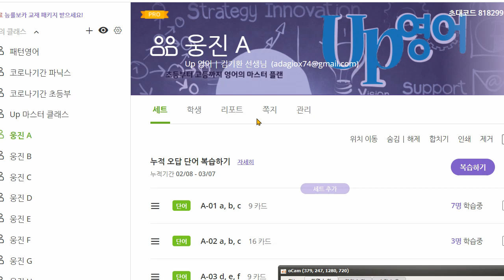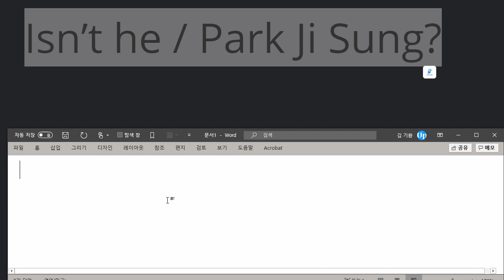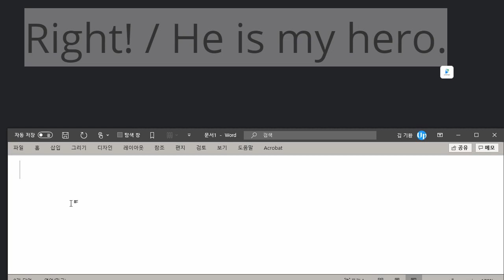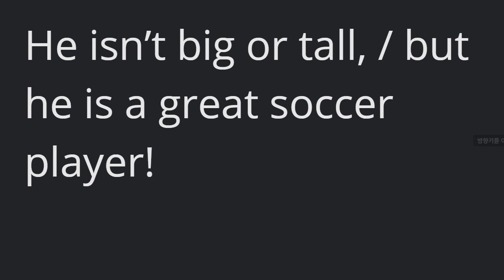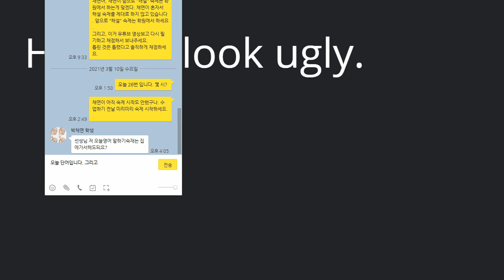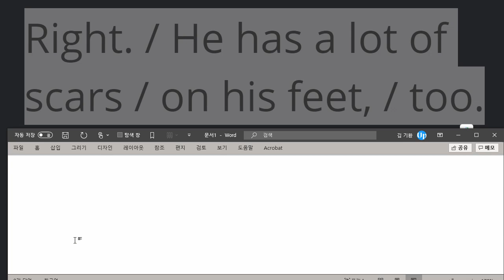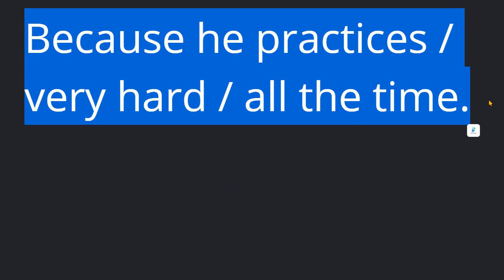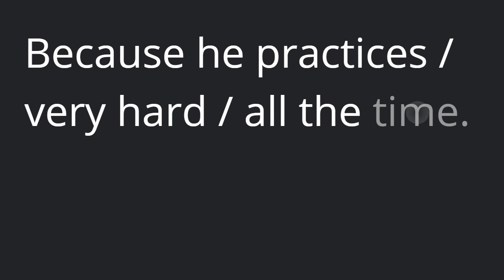백민준 2021 03 10 읽기연습